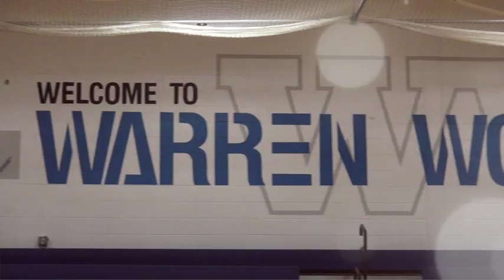Warren Woods Tower 2014-15 Girls' Basketball Intro Video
Warren Woods Tower High School 2014-15 Girls' Basketball Intro Video.